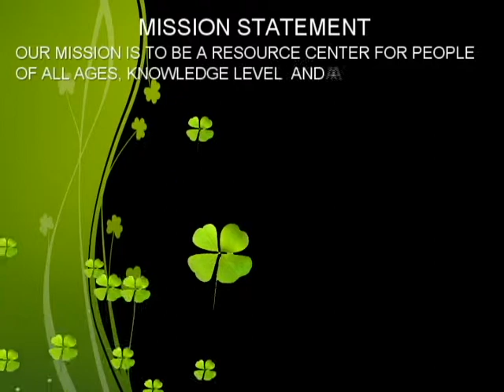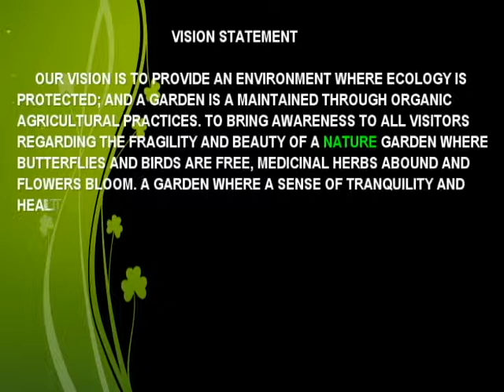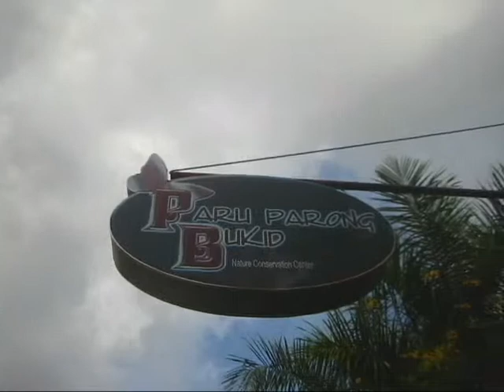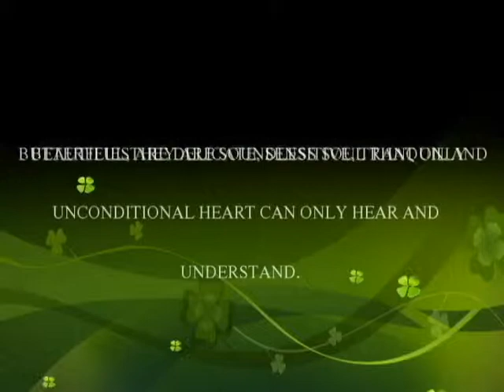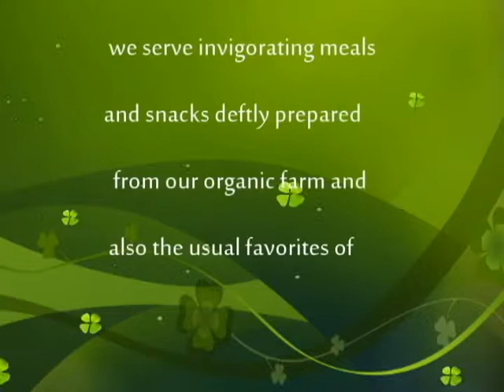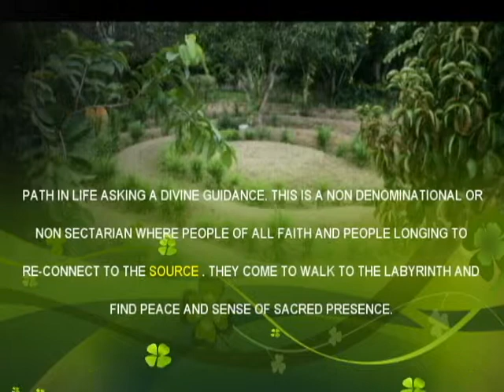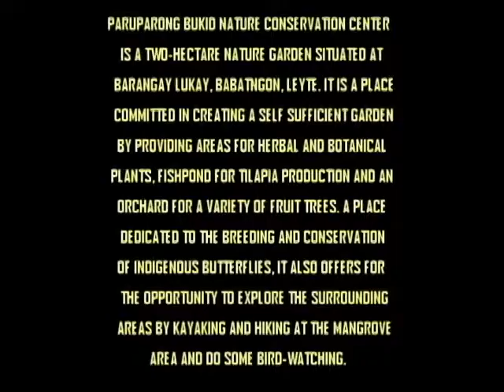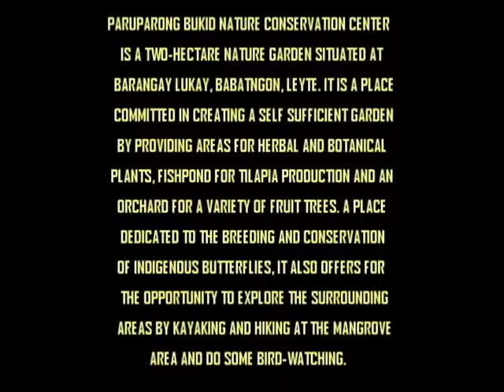Paru Parong Bukid Nature Conservation Center, Barangya Lukay, Babatngon, Leyte Province, Philippines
Paru-parong bukid is a nice place to visit if you are into nature and wellness. The center offers good choices of food and comfortable accommodation for those who want to stay longer. It is about 45 minutes ride by car from Tacloban City. Jeepey and passenger vans can also help you get there.

It offers several facilities where you can enjoy while staying at the center like kayaking, meditation room, the labyrinth and a lot more. They also have a cozy restaurant which serves healthy and organic foods.